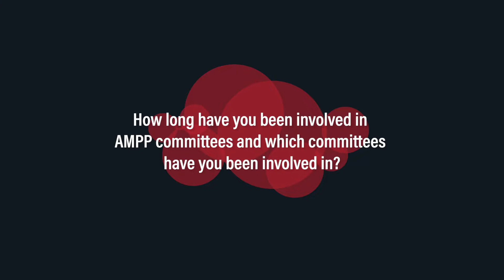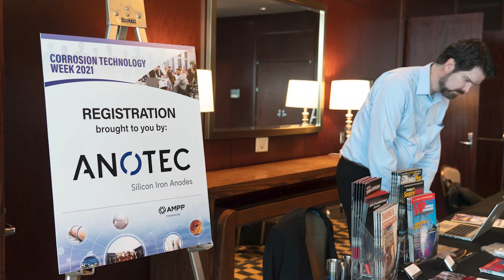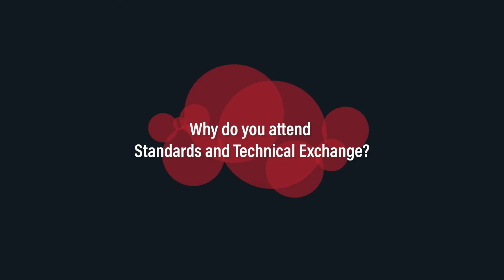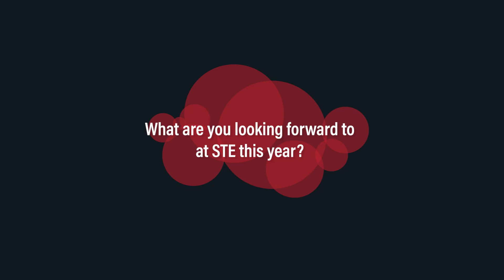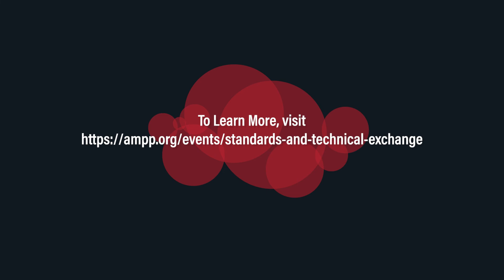Join us at AMPP Standards and Technical Exchange 2022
Formerly known as Corrosion Technology Week, STE addresses AMPP's new standards development while providing opportunities to exchange information on a variety of coatings and corrosion issues.

Hear from committee members Robert Cameron, Kat Coronado, and Ardjan Kopliku as they discuss the importance of being involved in AMPP committees and why they are excited for this year’s STE.